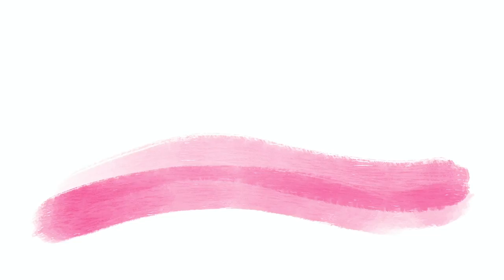HOPE - Elena Mindru (Official Music Video)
Music and Lyrics by Elena Mîndru.
Filming, Editing, Animation, Directing and Concept by Andrei Budescu.

“Elena Mîndru has something divine and you can hear that too: even wide interval jumps keep the certain chic, the voice control is enormous.”

- HGF, Mannheimer Morgen (DE)

"Adam Bałdych has, without doubt, the greatest technique of any jazz violinist alive today. We can expect everything of him."

- Ulrich Olshausen, Frankfurter Allgemeine Zeitung (DE)

Line-up:
ELENA MÎNDRU voice & EFX
ADAM BAŁDYCH violin & renaissance violin
TUOMAS J. TURUNEN piano

OSKARI SIIRTOLA double bass
ANSSI TIRKKONEN drums

Recording and Mixing: Joonas Saikkonen
Mastering: Jarno Alho @ Alho Audio Mastering

Cover Graphics: Andrei Budescu

Label: Eclipse Music

Lyrics:
BARREN SAND
THE SOIL ONCE REAL
TO EAT, WE MIGHT NOT
GET A FEEL.

CHOKED WITH WASTE
THE SEA ONCE CLEAR
TO DRINK, WE FEAR
WE’LL DISAPPEAR

PACKED WITH SMOKE
THE AIR ONCE PURE
TO BREATHE, WE KNOW
OUR LUNGS ENDURE

RIVERS DRYING OUT FAST
ICE CAPS MELTING DOWN
FIRES ALL AROUND US
STORMS FILL THE SKY

PEOPLE WAKING UP NOW
SEEING THINGS AROUND
FIGURING IT ALL OUT
TRYING TO
RESTORE WHAT HAS BEEN LOST
REGAIN THE NATURE’S TRUST
ACT FAST, GIVE HOPE FOR THE GLOBE.